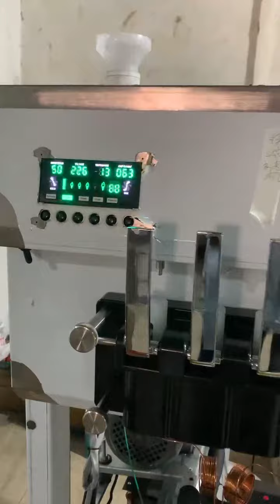brenu ice cream machine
Face to face: What's up:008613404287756